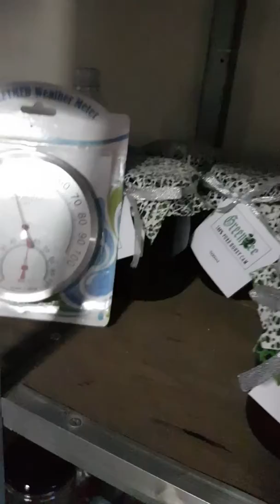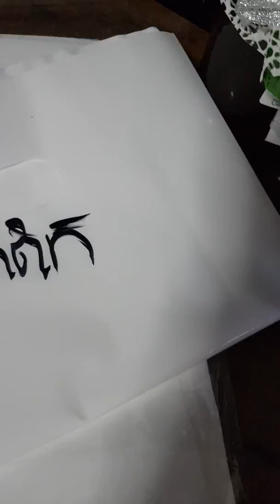ធានាទឹកឃ្មុំសុទ្ធលេខ១ មិនសុទ្ធប្តូរប្រាក់ជូនវិញ/100% Pure Honey in Cambodia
ទឹកឃ្មុំសុទ្ធ💯លក់ដាច់ខ្លាំងណាស់សព្វថ្ងៃ
👍ទឹកឃ្មុំខែប្រាំងល្អដាច់គេ
👍គុណភាពល្អលេខ១ទឹកឃ្មុំចំការតាង៉ែន
👍ទឹកឃ្មុំសុទ្ធព្យាបាលរោគ១០០មុខ
👍ធានាទឹកឃ្មុំសុទ្ធ💯 បើមិនសុទ្ធជូនប្រាក់វិញភ្លាមៗ
បោះដុំ និងរាយ
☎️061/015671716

Wholesales and retail in Cambodia
Order us by:
Khan Sensok
Phnom Penh